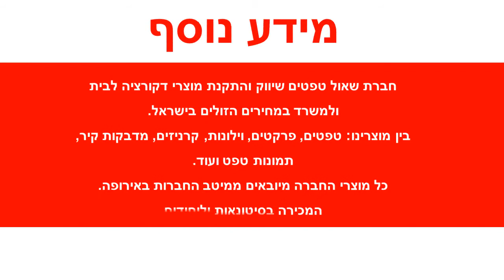פרקט KRONO דגם 2982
אלון סקוטי
עובי הפרקט 8 מ"מ
מידות הלוחות: 1380X193X8
פרקט איכותי מאוד תוצרת שוויץ.
בעל רמת קשיחות גבוהה מאוד AC4
הפרקט בעל תווי תקן בינלאומיים.
מחיר הפרקט הינו למטר מרובע וכולל התקנה, פאנלים, ספים וספוג בידוד
המחירים אינם כוללים מע"מ
עלולים לחול שינויי גוונים קלים בין המופיע באתר לבין המוצר בפועל עקב שינויי רזולוציות מסכים
&nbsp;